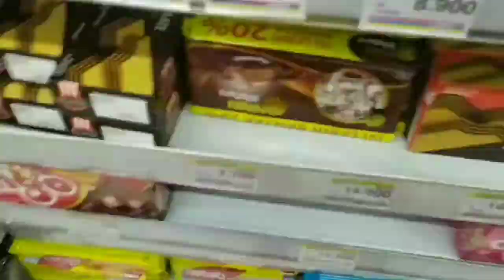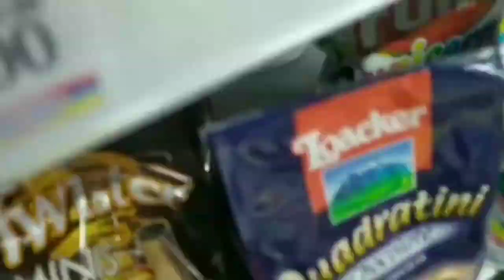INI LOMBA APA MAKAN MALAM? Lomba sekalian makan malam 🤭 (lomba makan INDOMIE GORENG)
Hallo teman2 The Oncoms.. Tetap semangat ya walaupun berkegiatan dirumah aja. Semoga video ini menghibur teman2 semua.. Enjoy!